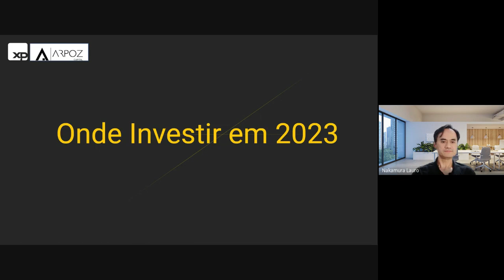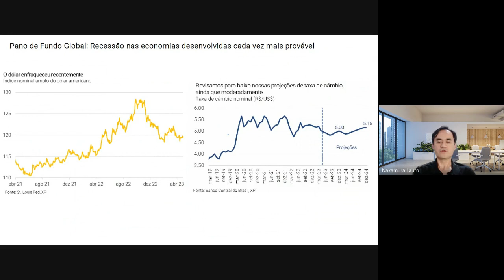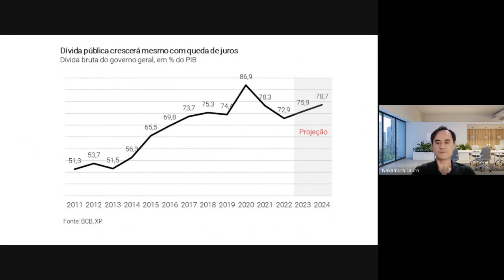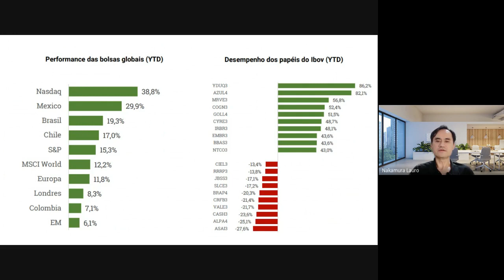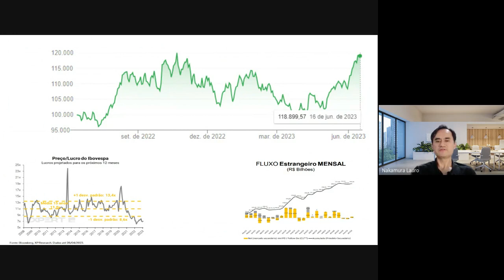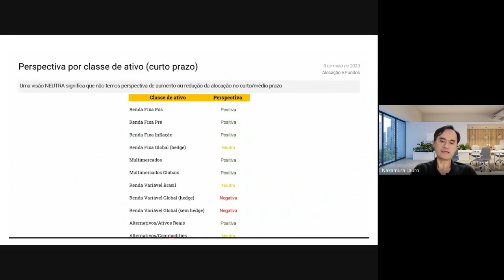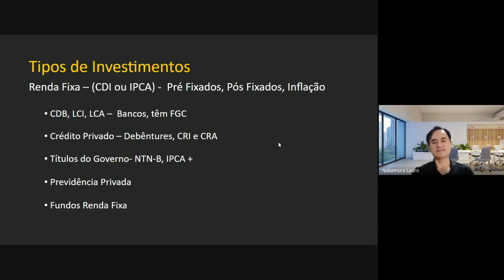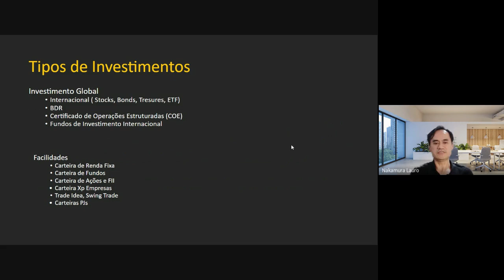ONDE INVESTIR EM 2023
Colegas, nesta palestra gravada faço uma apresentação sobre o cenário economico atual e as principais oportunidades de investimento em renda fixa e bolsa de valores para o segundo semestre de 2023.